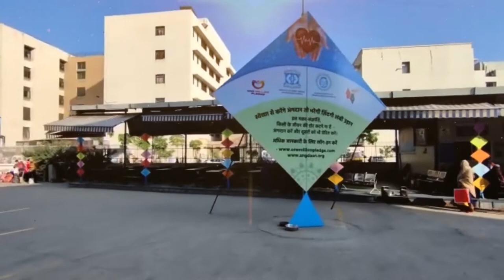Giant kite unveiled at IKDRC to foster cadaver organ donation